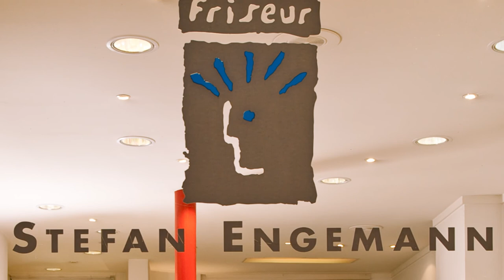Behind the scene - Friseur Stefan Engemann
Wir sind Friseure aus Leidenschaft! Behind the scene, Creative Berufe, Bewirb Dich jetzt, Spaß, Werde Friseur, Wellness,Freiburg i. Br.